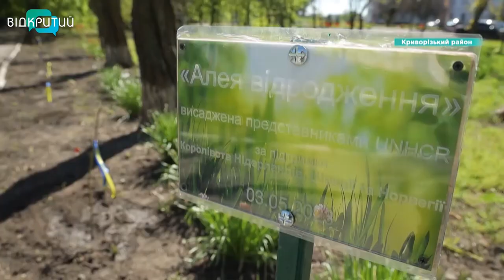Відбудовуються і саджають дерева: у Велику Костромку на Криворіжжі повертається життя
Їх не лякали ні ворожий вогонь, ні лінія фронту - що була за кілька кілометрів. Місцеві, можна сказати, переселилися у підвали - там спали і там же готували їжу. Але попри усі жахи війни, мешканці Великої Костромки, що на межі з Херсонщиною, не кинули рідні домівки. І вісім місяців жили практично під щоденними російськими обстрілами. Нині, коли ЗСУ сильно посунили ворога від Криворіжжя, у село поступово повертається життя. Поміж зруйнованого та спаленого - мешкають люди. Хазяйнують та сіять городину. А ще - саджають квітучі дерева. Як живе Велика Костромка - далі.